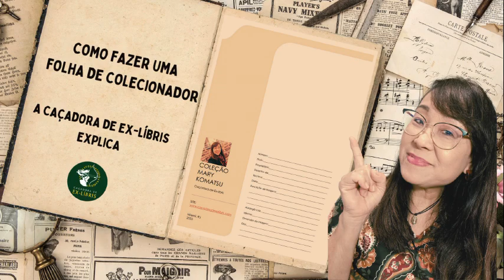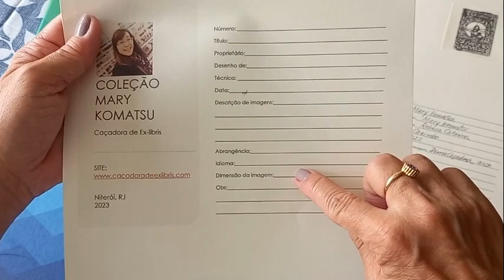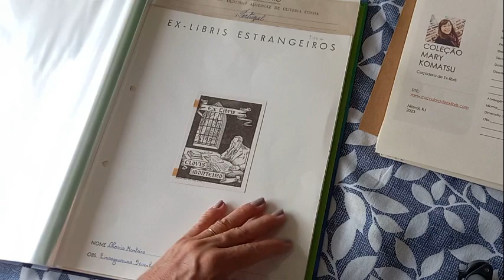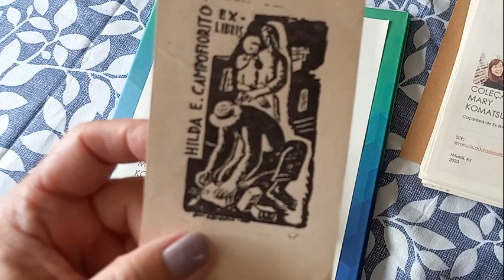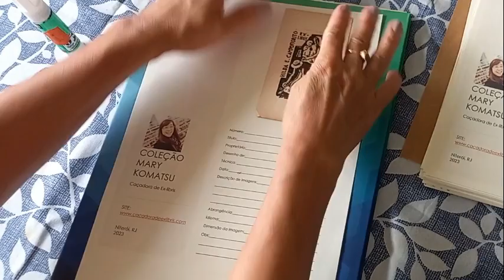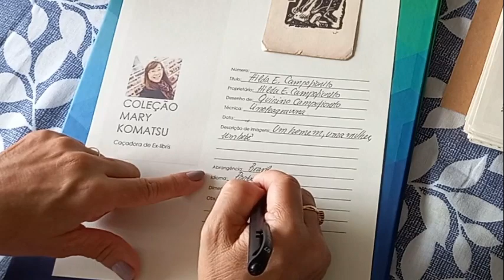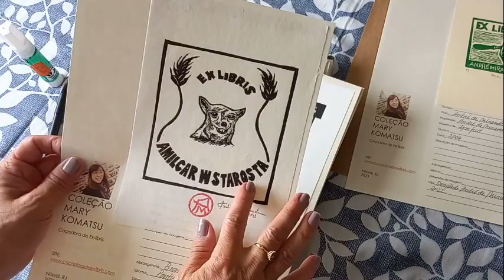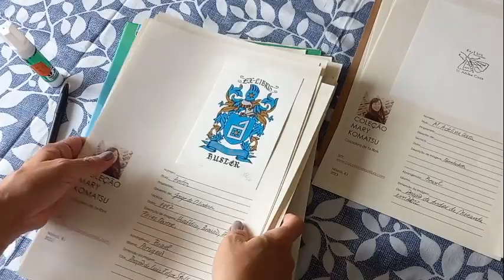Como fazer uma FOLHA DE COLECIONADOR para uma coleção de EX-LÍBRIS.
Vou mostrar nesse vídeo como eu fiz a minha folha de colecionador para a minha coleção de ex-líbris.